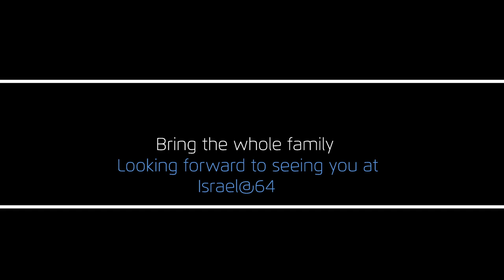Israel 64 Invitation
Invitation to Israel 64 independence day party.
made for the Jewish Federation, JCC Northern Virginia, JCC Greater Washington.

The music is by one of the performances, Danny Sanderson, and there is an authorization of using it for that short movie.